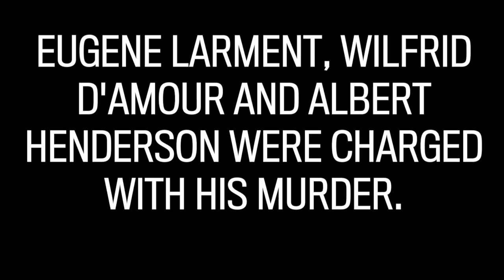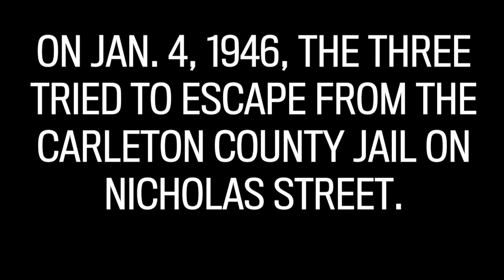Nicholas Street jail guard brutally beaten in attempted jail break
Before their trial for the murder of Det. Stoneman, Larment, D’Amour and Henderson, attempted to break out of the Nicholas street jail. Percy Hyndman who was acting senior guard at the jail was brutally beaten in the attempt and died four years later as a result of his injuries. He was 44. His daughter, Jeen Coulas recalls the event.